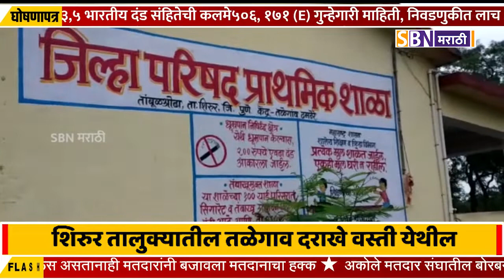The officers had to use a bullock cart to get to the polling booth in shirala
शिरुर तालुक्यातील तळेगाव दराखे वस्ती येथील मतदान बुथवर जाण्यासाठी अधिकाऱ्यांना करावा लागला बैलगाडीचा वापर.@